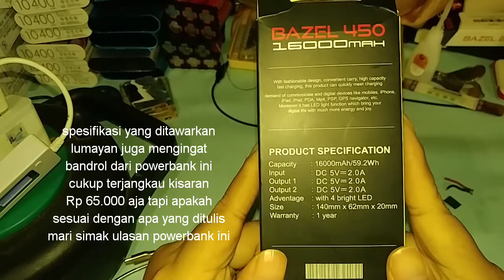Ulasan Powerbank BAZEL 450 (16.000 mAh)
video gabut lagi hehehe